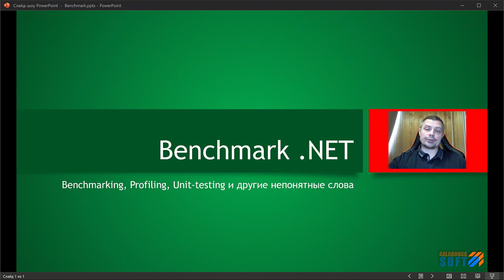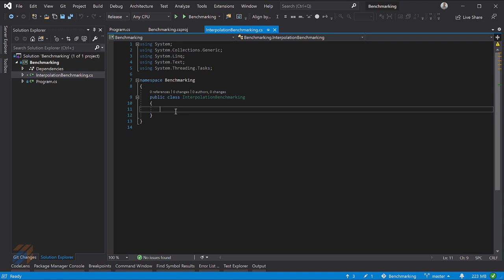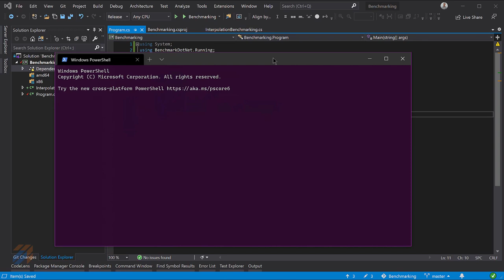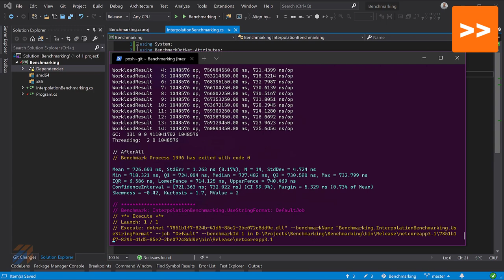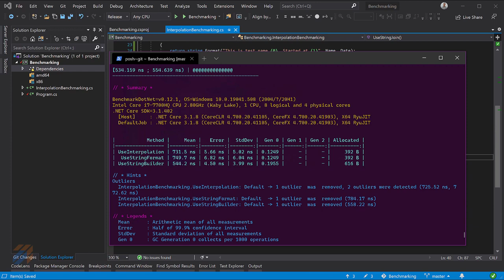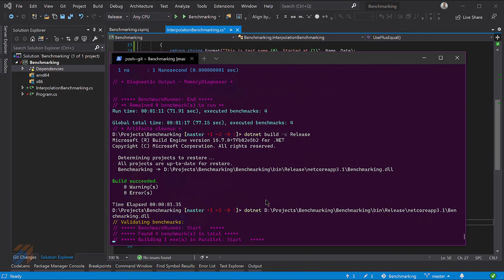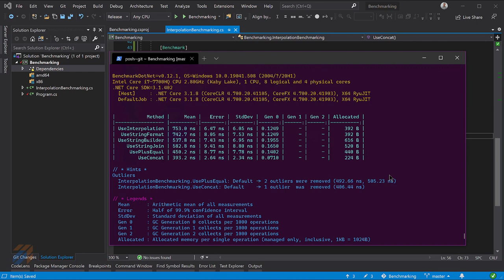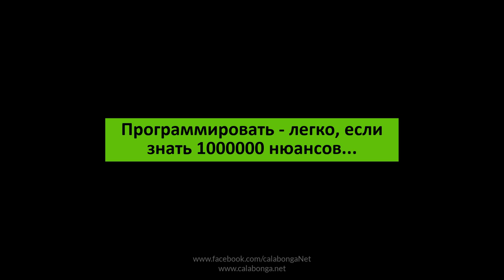Benchmarking .NET Core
В этом видео поговории про такие термины как: Benchmarking, Profiling, Unit-testing и другие непонятные слова. А также я покажу как проверять какой код работает эффективнее.

00:00 | Заставка и вступление
00:22 | Определение Unit-testing
01:12 | Определение Profiling
01:48 | Определение Benchmarking
02:28 | Создание проекта и подключение nuget-пакетов
00:00 | String Concatination Benchmarking

Ссылки